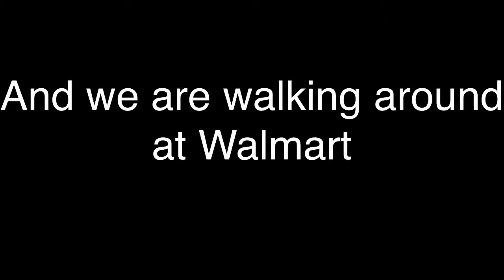Really??? My friend slaps me at Walmart...